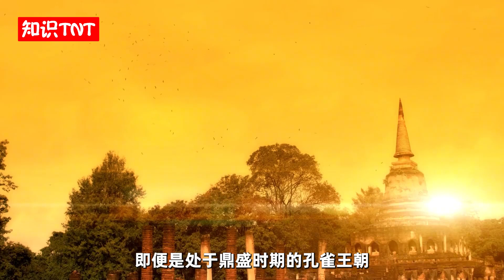印度曼尼普尔邦，距离我国仅160公里，一旦独立后果有多严重